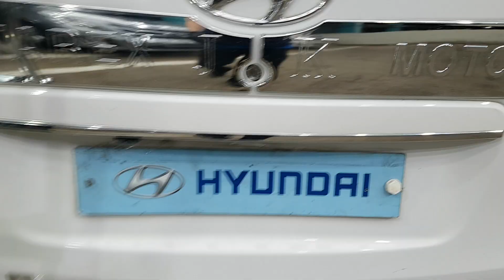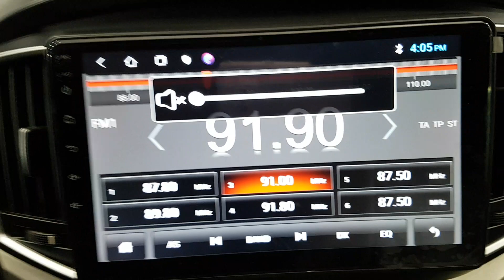HYUNDAI STAREX 2019 EN VENTA! KU019988 | Vehículos Coreanos Sena Trading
HYUNDAI STAREX 2019 EN VENTA! KU019988